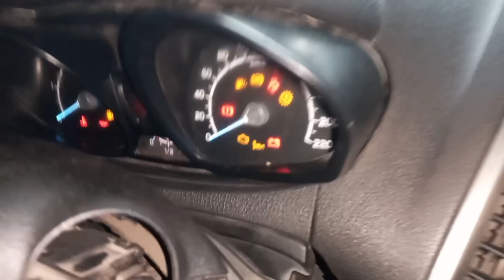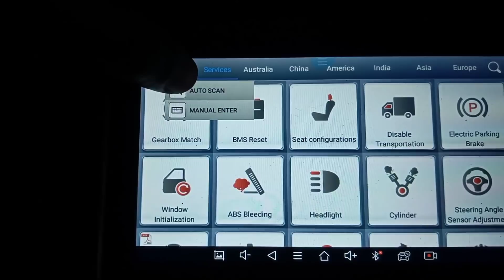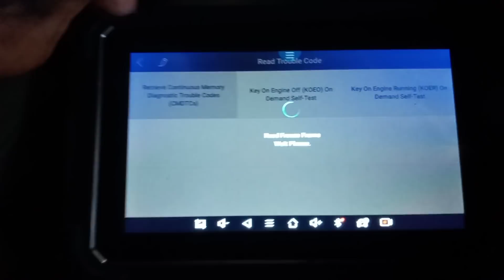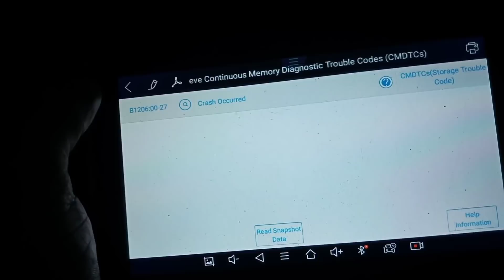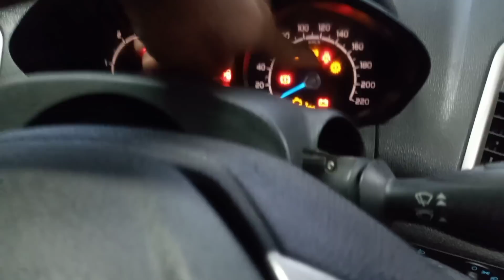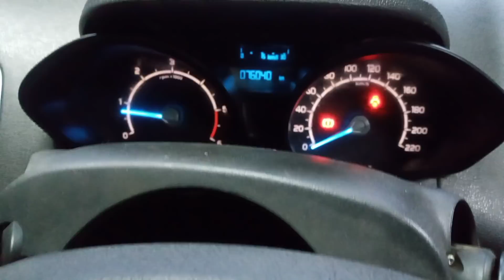Ford Ecosport Starting Trouble | Error Code B1206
Car Ford Ecosport Starting Trouble hai aur Engine cranking hota but car not Start problem aata hai and OBD2 Car Scanner mai Engine Trouble Code Error Code B1206 Crash Occurred  fault aata hai tho uss fault ko kaise Troubleshooting kare aur fault ko kaise diagnosis kare and problem ko kiase Solved kare usski information.